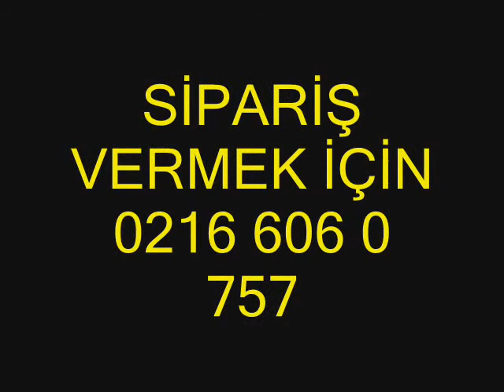PUF YASTIK PET PILLOW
Çocuklar tarafından oyuncaklarına çok büyük önem verilmektedir.